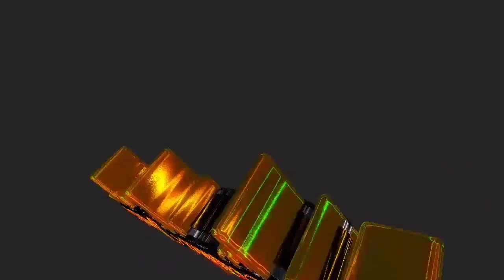SE ARMO EL REVENTÓN EN LA FLOR MAS BELLA CON SONIDO SUEÑO LATINO EN DEPORTIVO XOCHIMILCO 2023